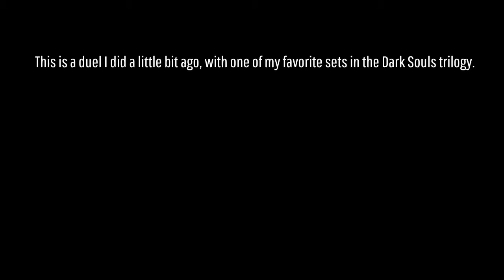(Creative title)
Another Dark Souls duel.